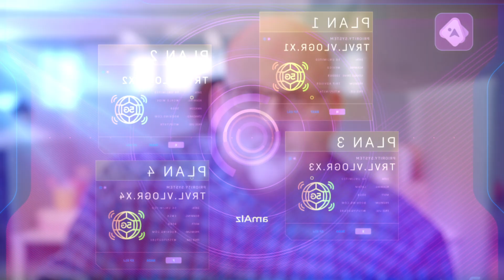amAIz – The only Industry TelcoGPT Platform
amAIz is a purpose-built GenAI platform for telcos, offering a rapid, secure and cost-effective approach for CSP GenAI journeys.